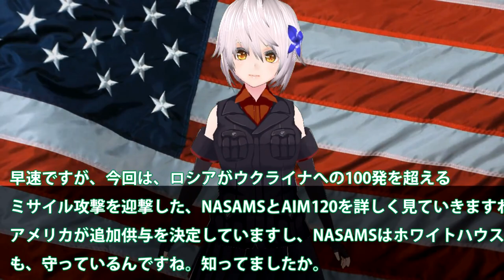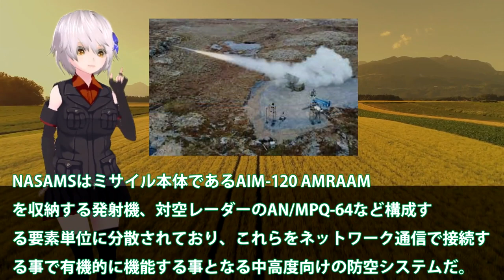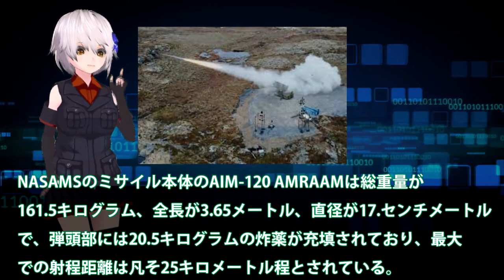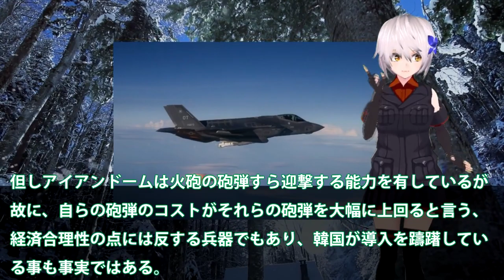米供与ついに決定NASAMS迎撃システム！NASAMSを最強にするミサイルAIM120？AMRAAM迎撃射程は25キロと最強の性能に・・・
早速ですが、今回は、ロシアがウクライナへの100発を超える
ミサイル攻撃を迎撃した、NASAMSとAIM120を詳しく見ていきますね。
アメリカが追加供与を決定していますし、NASAMSはホワイトハウス
も、守っているんですね。知ってましたか。

ロシアのミサイルを半数近く迎撃している優れものです。
日本へも導入が急がれます。ミサイルもAIM120がスゴかった。
話も同時にお伝えしますね。お時間分けていただきありがとう
ございます。

関連動画
【密着】陸上自衛隊 地対空ミサイル「近SAM」実弾訓練　24時間365日「北の守り人」高まるロシアの脅威に備えて(2022年6月16日)
ロシア軍のヘリ部隊が回避不能で崩壊！対空ミサイル「スターストリーク」を搭載した『ストーマー装甲車』をウクライナに投入！

引用・転載「出典：海上自衛隊ホームページ」
引用・転載「出典：航空自衛隊ホームページ」
引用・転載「出典：陸上自衛隊ホームページ」

【ウクライナ戦況】9月26日。ウクライナ軍進撃中！更に複数拠点を奪還！ウクライナ軍防空ミサイルNASAMS配備開始！
烏俄戰場，真的變成了武器試驗場，美國測試“低成本”高科技戰爭的構想。星光導彈|IRIS-T防空系統|海馬斯|NASAMS|毒刺